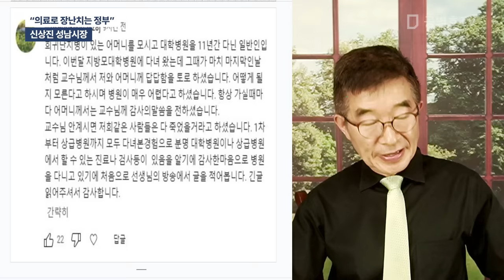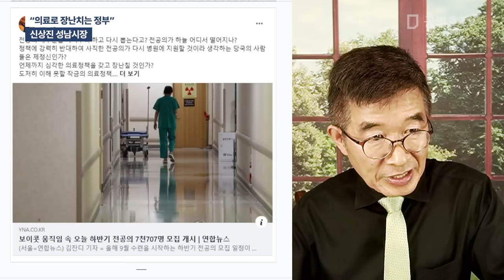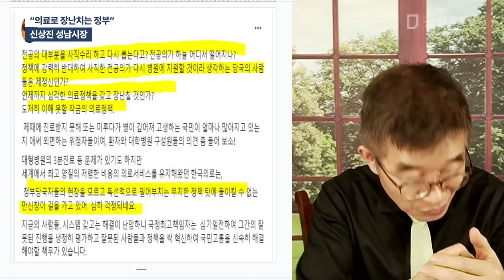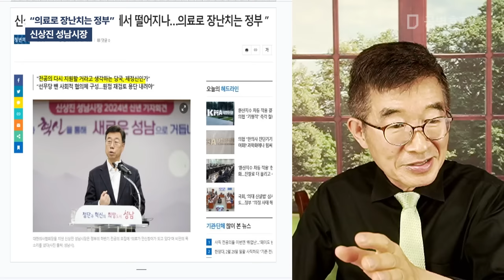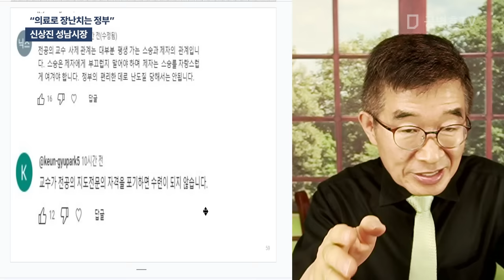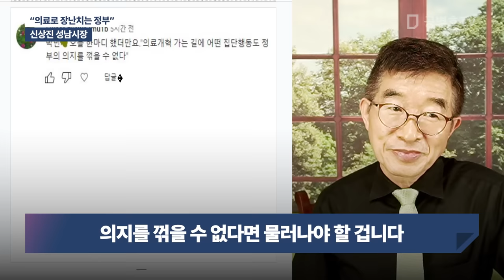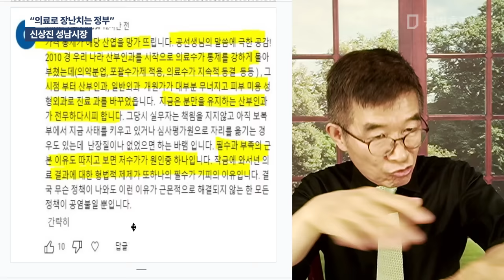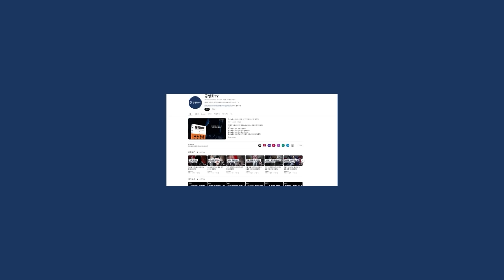"의료로 장난치는 정부" / 신상진 성남시장 [공병호TV]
Bitcoin : 3MTW849AkP2ftLeSK2teZHMmzLu7Z83s9U